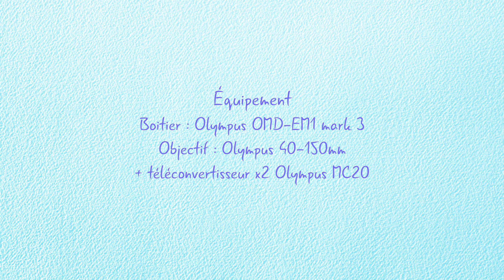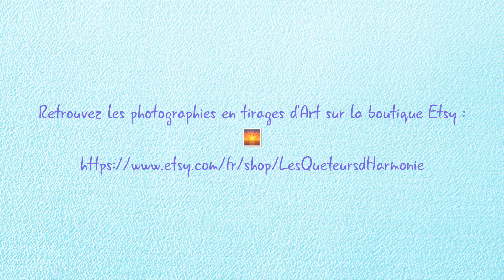PHOTOGRAPHIER les PHOQUES en Baie de Somme POV 🐳 Olympus 40-150mm f:2.8 + convertisseur Olympus MC20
Dans cette vidéo, découvrez quelques photographies de Phoques réalisées dans la Baie de Somme au bord de la ville du Hourdel. Le défi ici était de repérer les phoques avec des jumelles dans un premier temps, puis d'avancer le plus possible vers eux à marrée basse, tout en respectant les distances conseillées pour ne pas les déranger. Les photographies et vidéos ont été faîte avec l'équivalent d'un 600mm. Les phoques étaient un peu loin ce jour là, mais c'est une belle expérience à vivre !

📸Équipement utilisé :
Olympus OMD EM-1 mark 3 + Olympus 40-150mm f/2.8 + téléconvertisseur x2 MC20

🌞 Livres pour découvrir une approche profonde de la Nature et participer à sa régénération :

🌸 Mieux me connaître :
Marine Lacaton